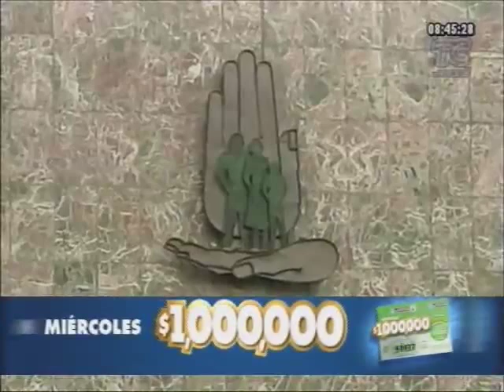Jubilados se oponen a paro y se suman al diálogo nacional